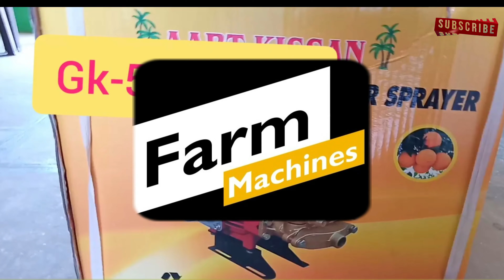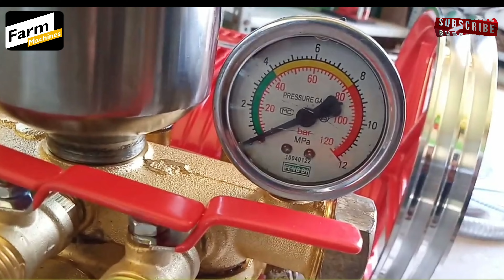35. HTP Power Sprayer Pump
3 piston HTP pump